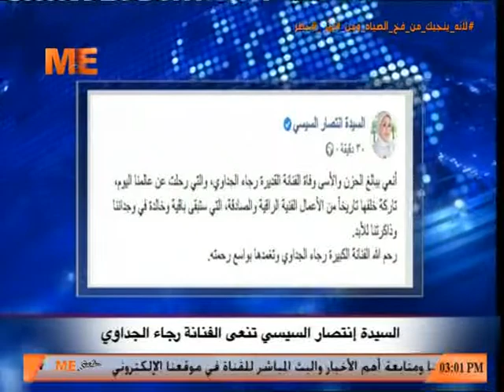موجز الأخبار: السيدة إنتصار السيسي تنعى الفنانة رجاء الجداوي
5 يوليو 2020